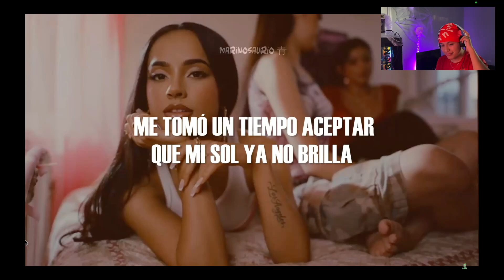Becky G, Ivan Cornejo - 2NDO CHANCE (Reaction)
Thank you for the support that yall been showing me I really appreciate it a lot!

Also this channel is to make you guys smile. No negativity here.